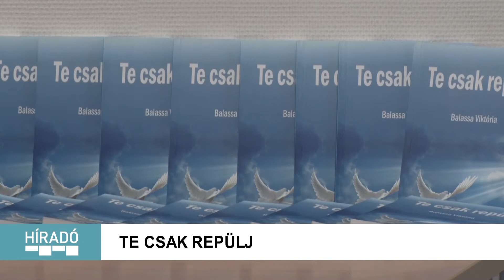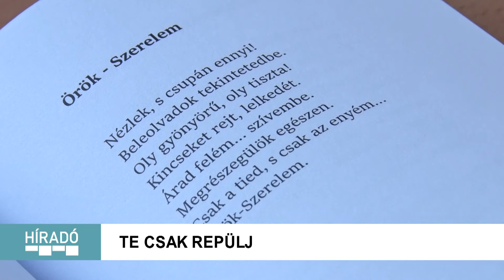KanizsaTV Híradó - Bemutatták Balassa Viktória első verseskötetét